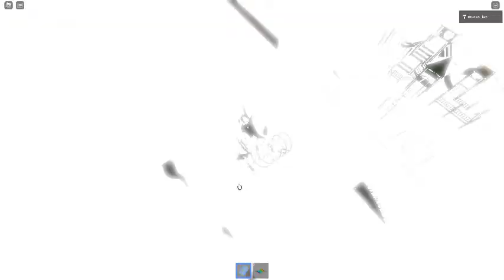Ceiling Fan 1632 In Toucan Fan's Haunted Fan Land